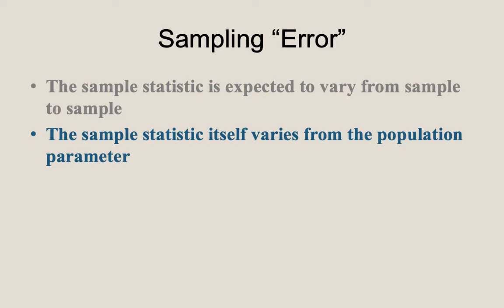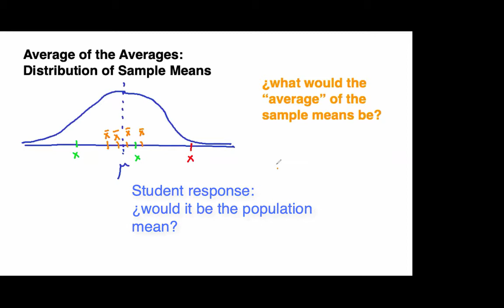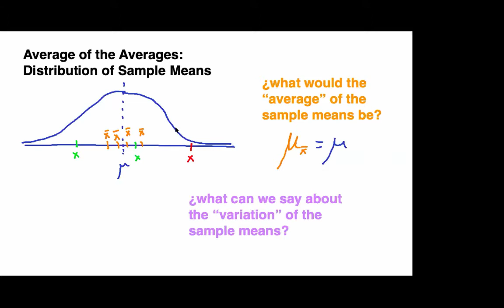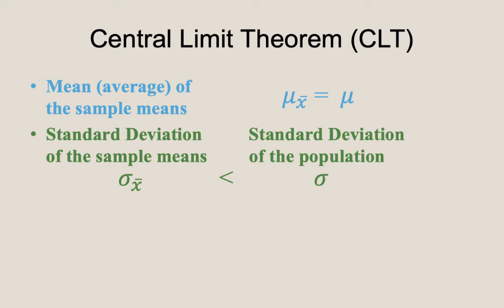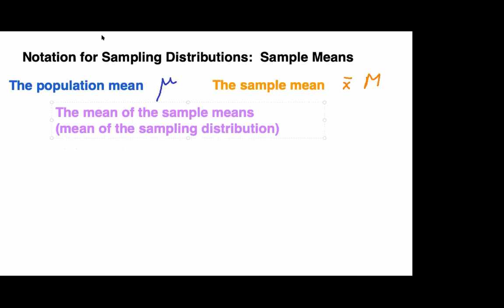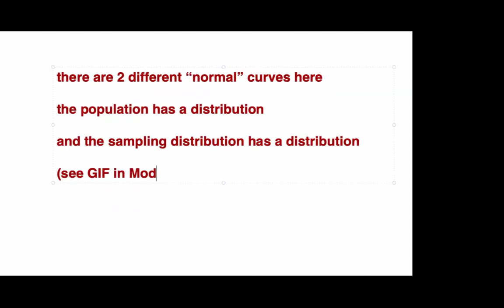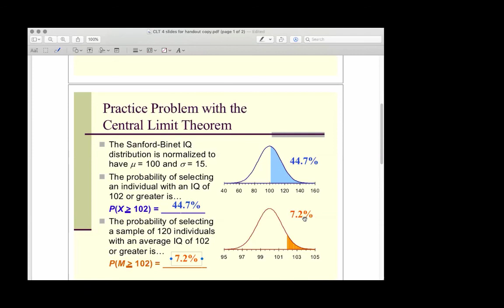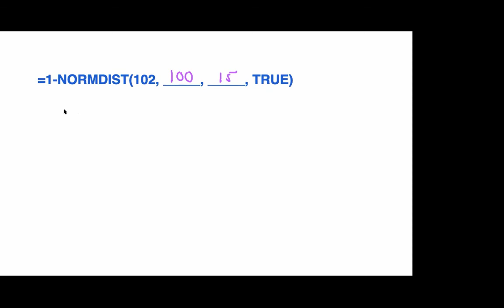Introduction to the Central Limit Theorem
This brief video is part 1 of 2. This first video introduces the intuitive foundation for the Central Limit Theorem, one of the most important theorems in all of human history.  This is followed by a formal presentation of the three main consequences of the Central Limit Theorem...in particular, the formula for the standard error (of the mean) is presented.  Next, the consequences of the Central Limit Theorem on the probabilities of sampling individuals vs. means is explored both graphically and numerically.